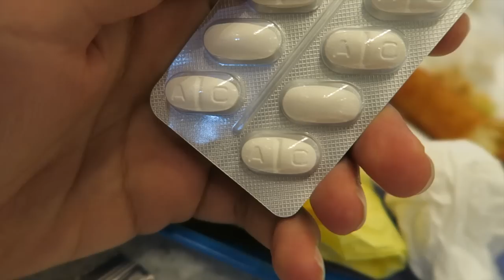Cool Green Lamborghini